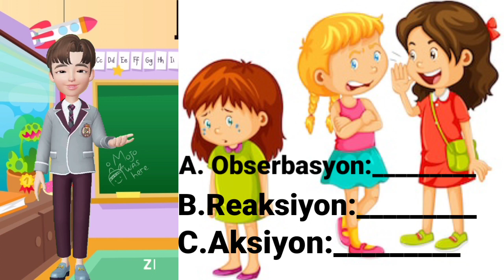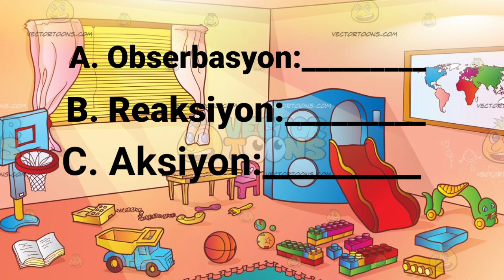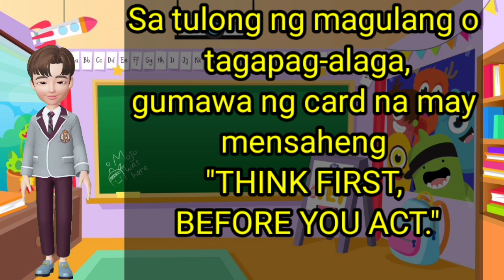HOMEROOM GUIDANCE KINDERGARTEN|QUARTER 2|WEEK 2|LET'S MAKE IT WORK|Teacher Von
Photos are also not mine.
Thank you Homeroom Guidance Philippines.